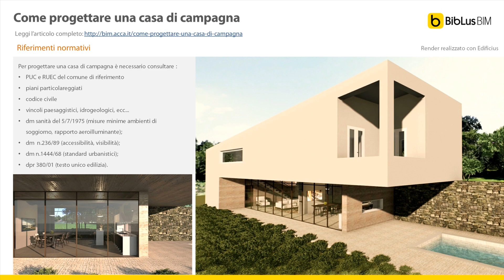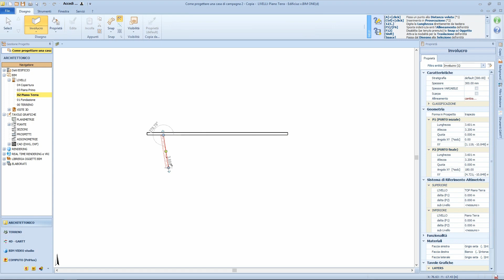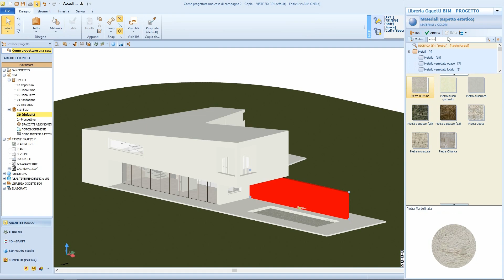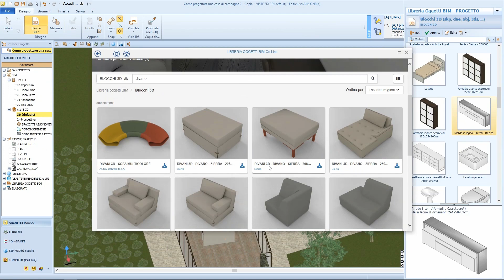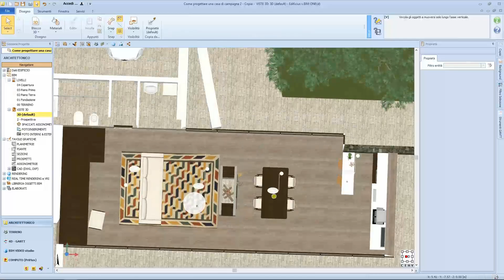Come progettare una casa di campagna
Consigli pratici, la normativa vigente e tante idee utili e creative: ecco come progettare una casa di campagna correttamente
LINK UTILI